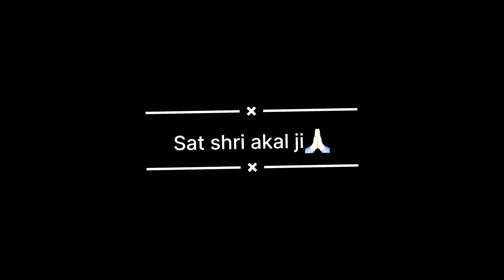Paili🌾Gili C😱Pura Lgea Tractor🚜Da Jorh💪🏻 // Mandi Ch Pyi Thak💪🏻🙌🏻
(Mehak_balaggan) follow the page for any enquiry✅

All things are available which is done by us✅
If you want anything from us you can message on Instagram

Bkt tyres, mahindra585
System pic of sidhu mossewala
Tractor sidhu mossewala pic
Mehakbalaggan vlogs
Mele di tyari
Monster tyres
Skull fitting on tractor silencer
Skull fitting
  Holland, arjun, mahindra585, farmtrack60✅❤️

- Agricultural events
- Farming community
- Live demonstrations
- Interviews
- Farming techniques
- Equipment showcase
- Fun moments
- Unique experiences
- Passionate farmers
- Educational content🫶🏻